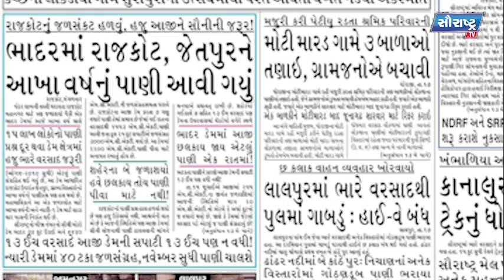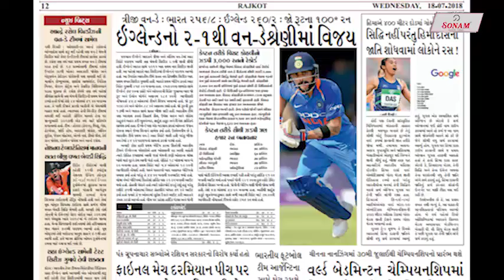આજ ના અખબાર - ૧૮ જુલાઈ